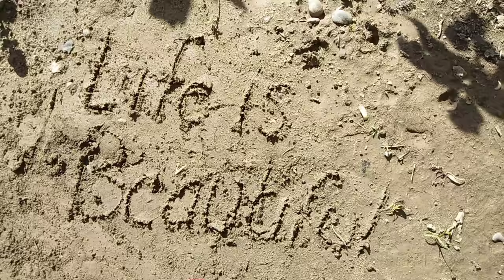How To Deal With Negative People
How To Deal With Negative People is a video about how we can tackle situations with negative people and try to make them or our surroundings a bit positive.